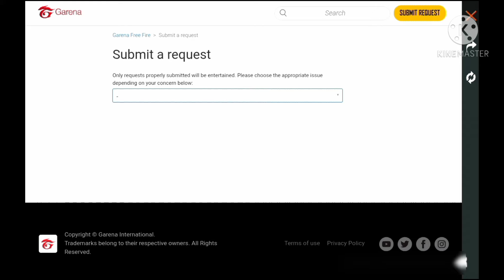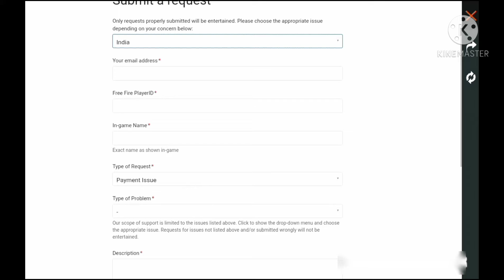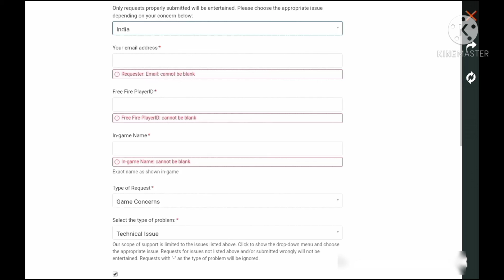HOW TO CHANGE FACEBOOK ACCOUNT TO GOOGLE ACCOUNT ..... In 5 minutes. (100% proof ).😁😁